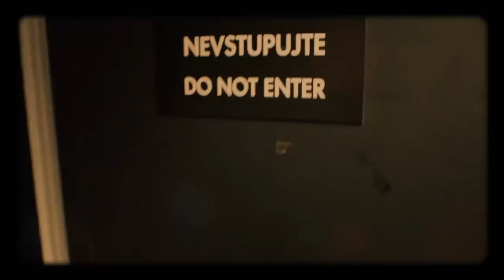Úvod - Show Jana Krause 4. 9. 2019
Berenika Kohoutová, Vladimír Beneš, Petr Kolečko.

TV premiéra 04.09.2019 – 27. epizoda X. řady (S10, E27)

00:00 – úvodní znělka pořadu
00:55

V tomto dílu Show Jana Krause se představí herečka a zpěvačka Berenika Kohoutová, neurochirurg a neurolog Vladimír Beneš a scenárista a režisér Petr Kolečko.

👉 PODPOŘTE EMILA! 😉